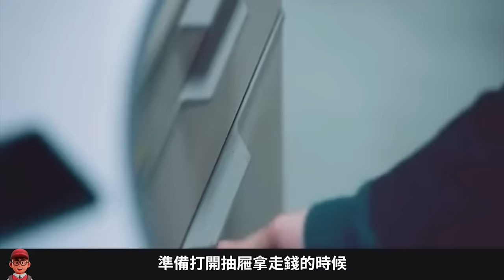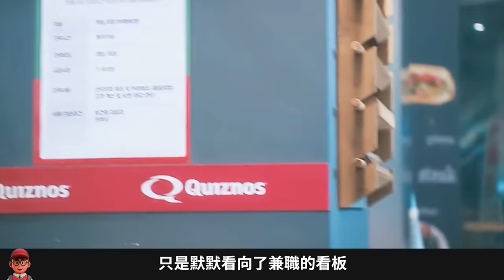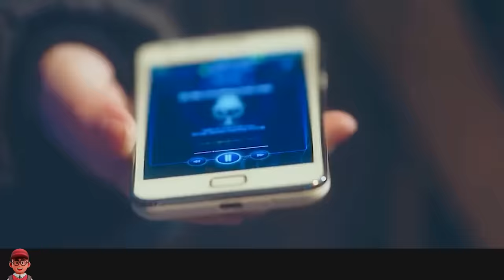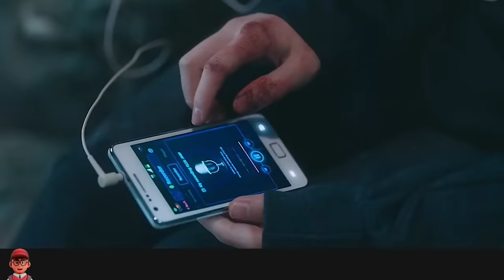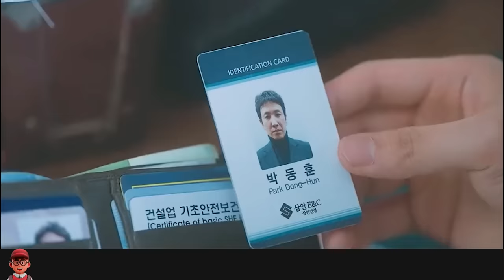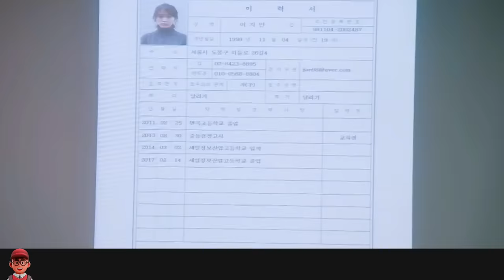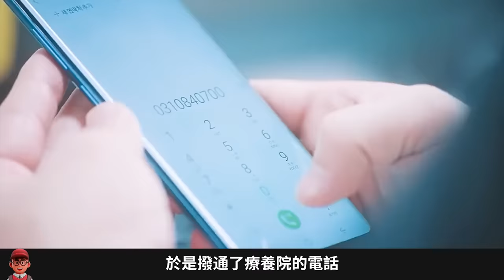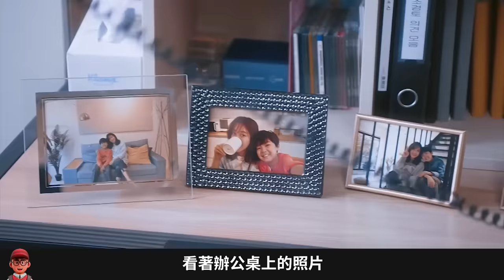高分治愈韓劇《我的大叔》一口氣看完，少女與落魄大叔相互救贖的愛情故事